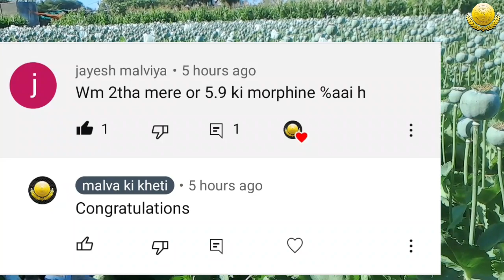राजस्थान अफीम मार्फिन लिस्ट कब अपलोड होगी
Malva Ki Kheti यूट्यूब चैनल पर आप सभी किसान भाइयों का हार्दिक स्वागत है
मेेरा नाम प्रहलाद पाटीदार है मै मंदसौर मध्यप्रदेश से हूँ और मै भी एक किसान हूं और अपने कृषि अनुभव
 Malva Ki Kheti चैनल के माध्यम से नीमच, मंदसौर, चित्तौड़ व समस्त भारत के किसान भाइयों के लिए खेती किसानी में प्रयोग में आने वाले जैविक व रासायनिक दवाइयों व कृषि उपकरणों के बारे में इस चैनल के माध्यम से  आपको सही और सटीक जानकारी देने का प्रयास करता हूं

इस चैनल के माध्यम से आपको हर वह जानकारी दी जाएगी जो खेती किसानी से जुड़ी हुई है
 ये कुछ विषय हैं जिनके बारे में इस चैनल के माध्यम से जानकारी साझा की जाएगी
मुख्यतः मालवा मेवाड और राजस्थान के काले सोने की फसल अफीम( नारकोटिक्स विभाग  केन्द्र सरकार की ओर से जारी अफीम नीति पात्र किसान ) को अफीम की खेती की संपूर्ण जानकारी
☆खेती में नई तकनीकें
 ☆फसल की जानकारी
☆दवाइयों की जानकारी
☆ दवाइयों के सही डोज के बारे में जानकारी
☆कृषि से जुड़ी  खबरें
☆खाद
 ☆बीज
☆पशु पालन
☆बागवानी
आदि बातों की जानकारी

धन्यवाद